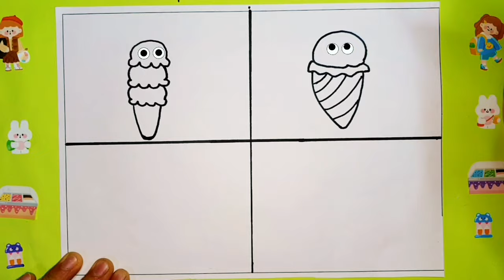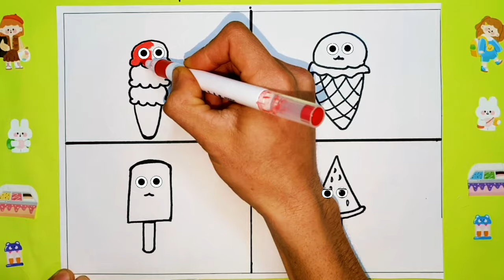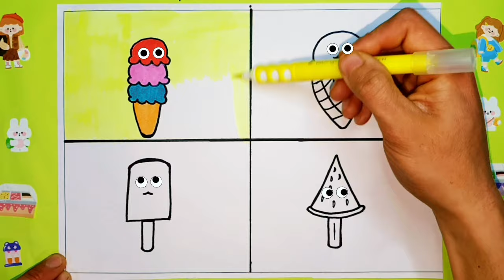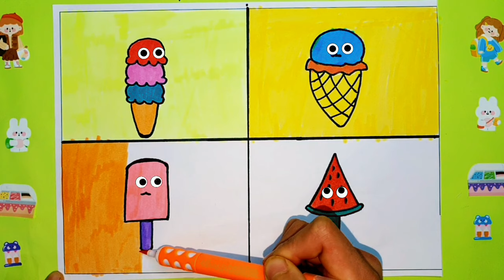How to draw Ice cream🍨🍧🍦 painting glitter for kids .